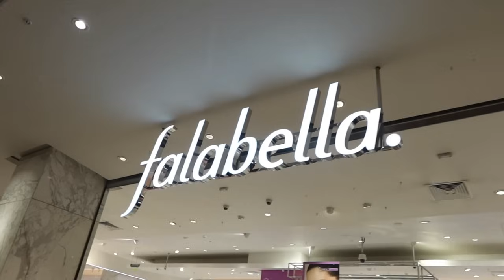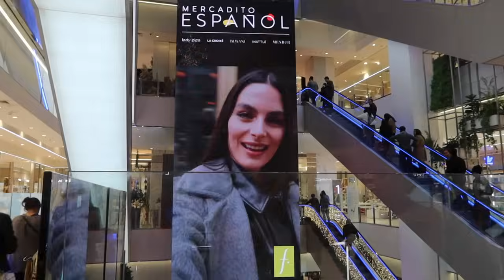Mi primera vez en Chile 🇨🇱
Hello!! Bienvenidos a esta semana corta en la que el evento principal ha sido nuestro viaje a Chile! Un viaje emocionante pero fugaz! Espero que os guste!